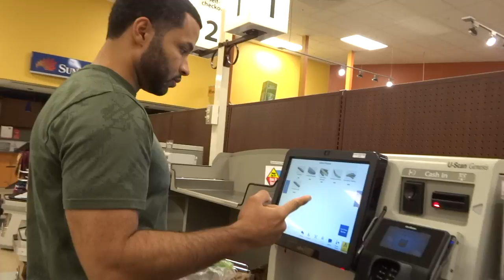Cat vs Cucumber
The Cat's name is Lucy.  Jessica and I went to the store and bought a cucumber to see if it was true what we've seen on Youtube.  Apparently, cats are terrified of cucumbers, but that was not the case with Lucy.